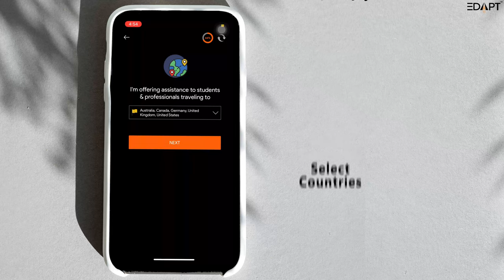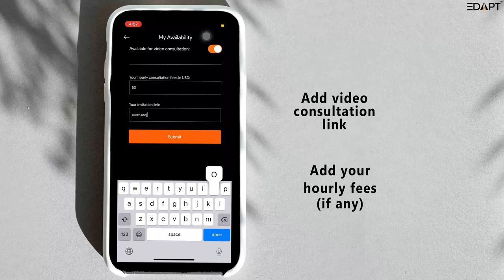How to create a Service Provider's Profile on Edapt app?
Create a profile as a Service Partner on the Edapt app and promote your services, products, offers, events and so much more in front of tens of thousands of verified users who are also looking for your services.

Edapt is being used by more than 90K aspirants who are planning to study and work abroad.

Edapt uses AI & ML techniques to connect service providers and service seekers together.

Edapt app has helped more than 100 businesses and individuals connect with right set of users in no time.

Why are you waiting?

The following categories are open for service provider registrations:
1. Abroad Education Agents/ Consultants
2. Immigration Consultants
3. Language Exam Trainers
4. Rental Agents